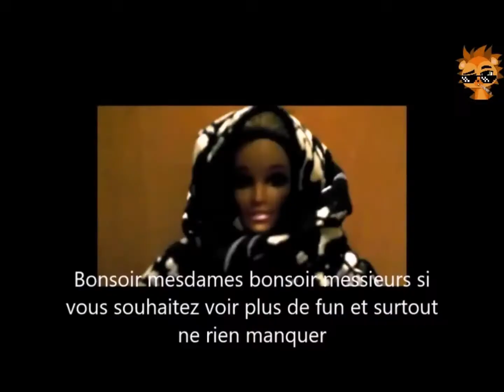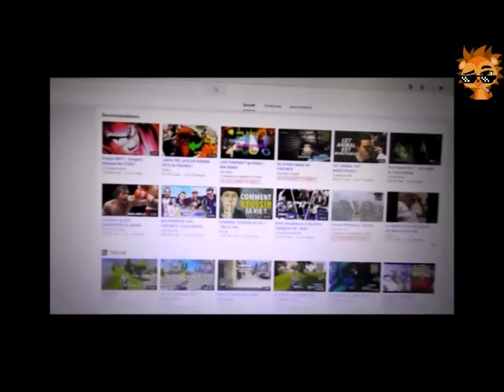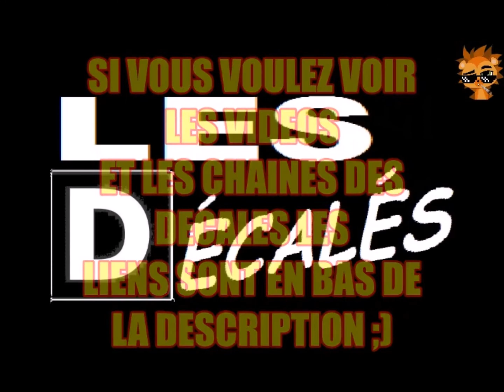PORC EPIQUE 1169, la fois ou je me suis cru dans une YTP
Nouvelle vidéo parodique ou j'ai pris les voix de Link face of Evil , j'en profite pour faire la pub pour l'équipe des Décalés :